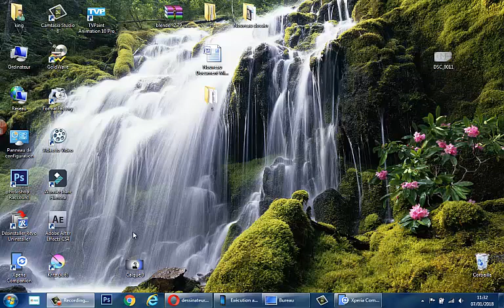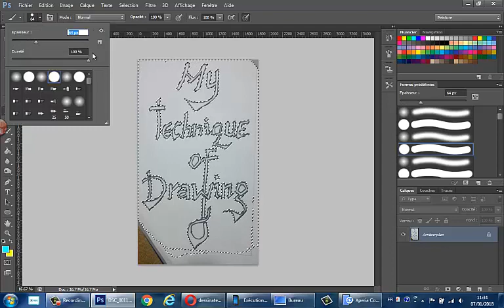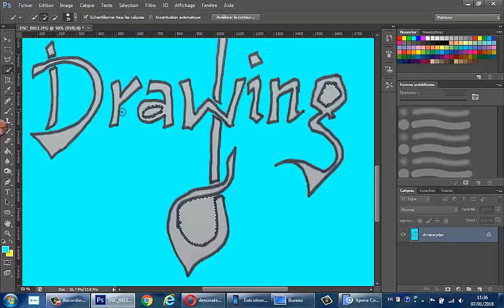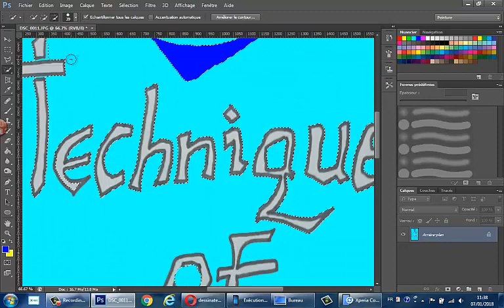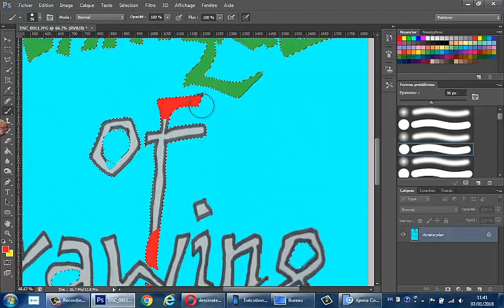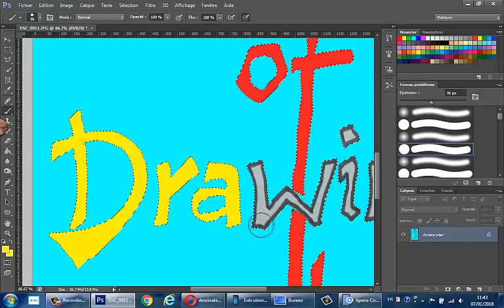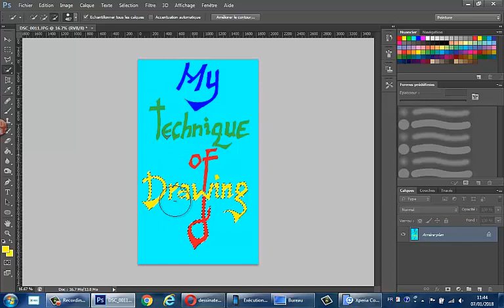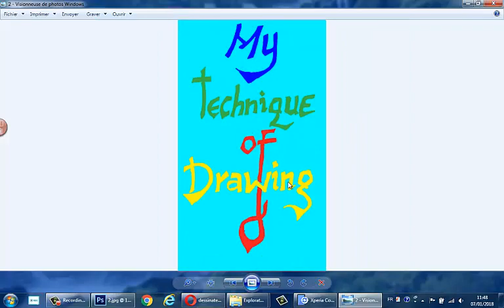الجزء الثاني تلوين الرسم بواسطة الفوتوشوب paint de dessin partie 2 photoshop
pour d'autre védeo like et comment للمزيد من الفيديوهات يرجى الضغط على زر الإشتراك